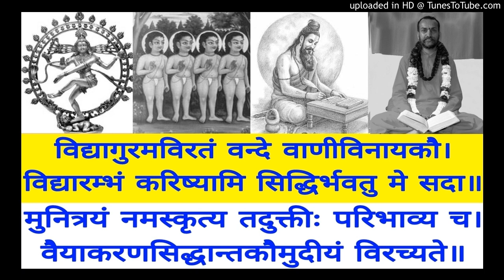Vaiyakarana Siddhanta Koumudi VSK 266 Swami Shantidharmananda Saraswati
VSK 266 Raatraahnaah Pu P 120
Bala Manorama & Tattva Bodhini